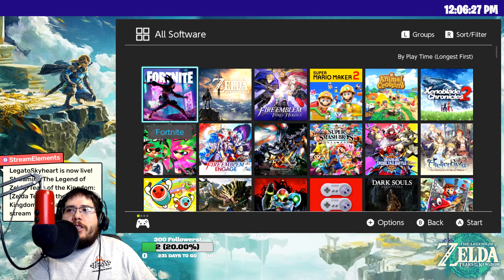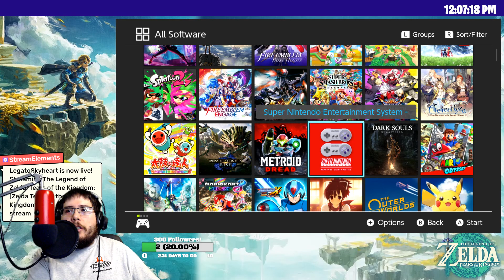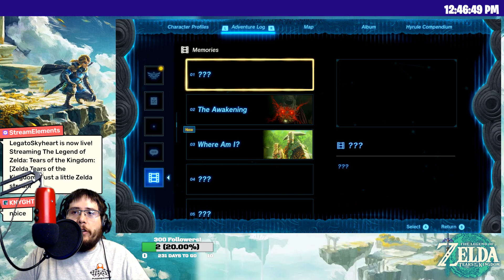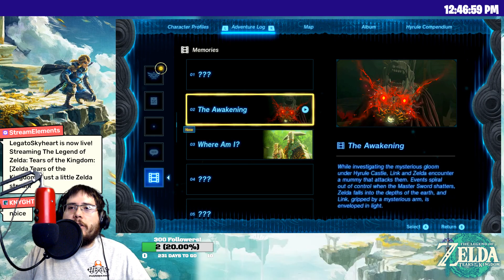[Zelda Tears of the Kingdom] #2 Just a little Zelda stream